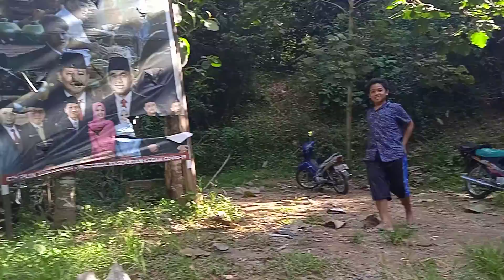motor dan mobil apik dan cewek ayu i lope zuuu